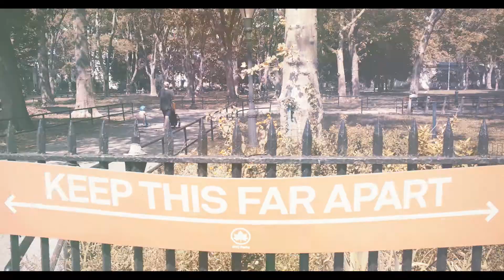Get a look inside artist studios on 'Flowstate /North Brooklyn Artists' | Series Trailer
Limited space and high rent were common challenges faced by artists in New York City before the coronavirus pandemic. Now, the evolving artist population faces the increasing challenges posed by the pandemic: resulting unemployment, show cancellations and high anxiety.

The new ALL ARTS short documentary film series "Flowstate /North Brooklyn Artists" explores what it means to be an artist in the northern Brooklyn neighborhoods of Williamsburg, Greenpoint and Bushwick during summer 2020. Series hosts Ralf Jean-Pierre and Sophia Kayafas visit 16 artists in their homes and studios, looking at their gritty, inner worlds, and engaging in sincere conversations with a range of emerging, mid-career and established artists from diverse backgrounds.